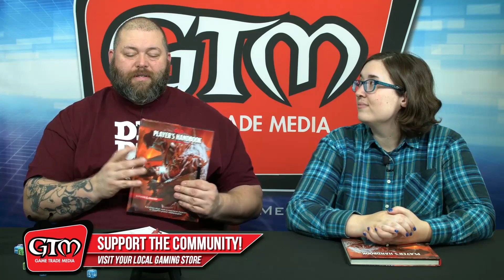Building Character: The Masked Charlatan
On this weeks episode, Rick is joined by Carrie Wood from Gemstone Publishing. They discuss a rouge assassin character named Lando'zz Arretrezz. They take a lot of feedback from the live chat so make sure you tune in on Friday's @ 2pm EST to help build a new character!